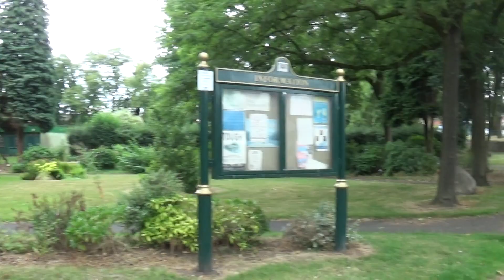Filming Tameside & Beyond The Borders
Tameside Ashton Bus Depot Stalybridge England